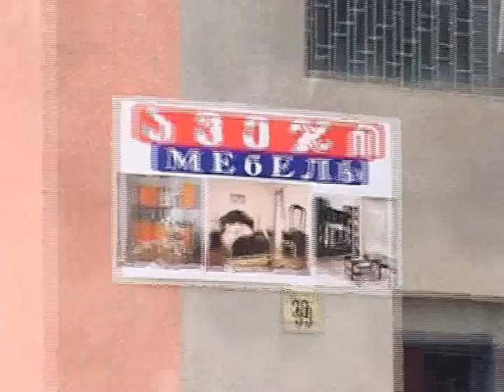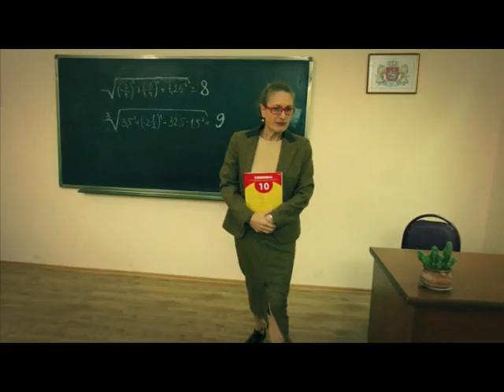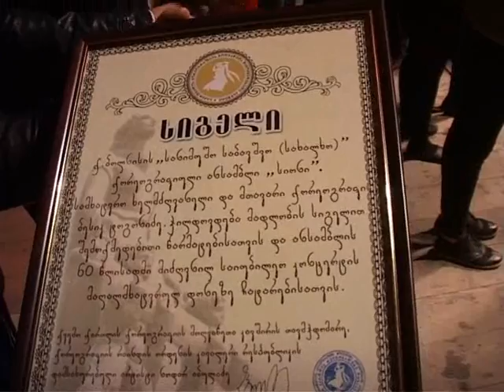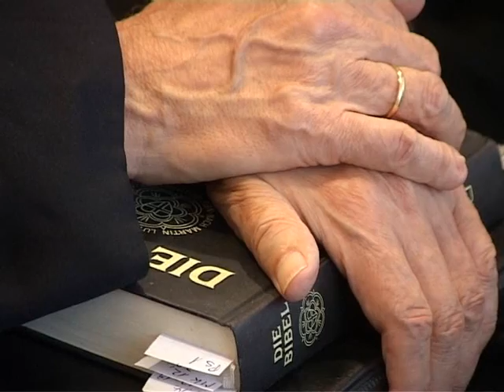2014 წლის 25 ოქტომბრის კვირის საინფორმაციო გადაცემა"ტელე–დაიჯესტი"